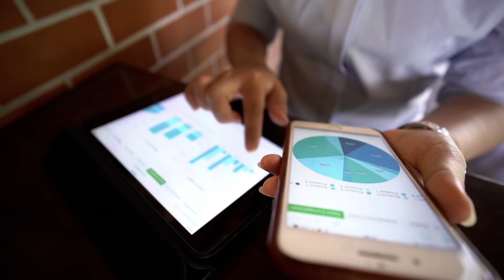The Internet of Things - the revolution of interconnectivity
The Internet of Things is a key concept on the Fourth Industrial Revolution - a network of connected smart devices facilitating the exchange and analysis of data whilst driving efficiency and innovation across every aspect of our society.

BSI is engaging with business, with government and consumer and civil organizations. We’re convening outcome-driven communities  so we can understand what people need and provide robust solutions.